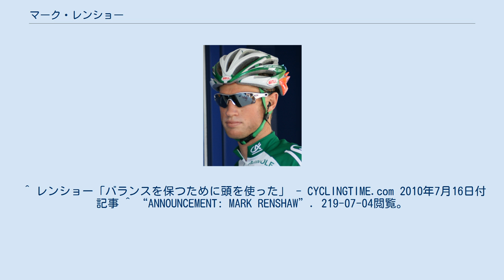マーク・レンショー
マーク・レンショー（Mark Renshaw、1982年10月22日 - ）は、オーストラリア、バサースト出身の自転車競技選手。
 トラックレースからレースキャリアをスタートさせた。
 2007年のダウンアンダー・クラシックを制すなど、スプリント力は十分ある。
それだけでなくトレインの位置取りなどアシスト能力が高く、ツール・ド・フランス2009のほとんどのステージでマーク・カヴェンディッシュの最終アシスト（いわゆる発射台役）として働く。
同最終ステージではライン取りでガーミン・スリップストリームのラインを潰しスプリント体制に突入させず、カヴェンディッシュのステージ6勝目を完璧な形でアシストするとともに自身も2位に入るという大活躍を見せた。
 2010年初頭はエプスタイン・バール・ウイルスに感染し棒に振るものの、4月のツアー・オブ・ターキーから復活。
早速アンドレ・グライペルのリードアウト役を務め3勝をアシストという活躍を見せている。
 2011年のツアー・オブ・ブリテン第5ステージでは異例のワン・ツー・ゴールをし、マーク・カベンディッシュではなくレンショーがステージでの優勝を決めた。
 2012年からはラボバンクへ移籍をしカベンディッシュとは分かれライバルの関係になる。
（カベンディッシュはチームスカイへ移籍。） 2014年、エティックス・クイックステップに移籍し、マーク・カベンディッシュとのコンビが再結成となる。
 2016年、チーム・ディメンションデータにマーク・カベンディッシュと共に移籍。
 ^ レンショー「バランスを保つために頭を使った」 - CYCLINGTIME.com 2010年7月16日付記事 ^ “ANNOUNCEMENT: MARK RENSHAW”. 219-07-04閲覧。
 ^ 南アフリカのディメンションデータがUCIワールドツアーライセンス獲得